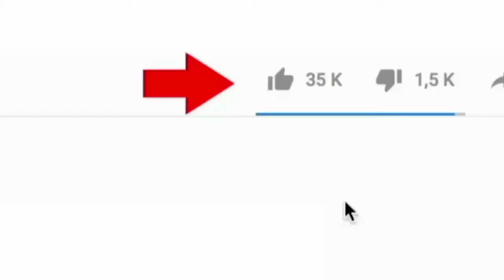Devenir un bon gardien de but comme Manuel Neuer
Bonsoir,  bienvenue à ma chaîne
( SD◇Football 628